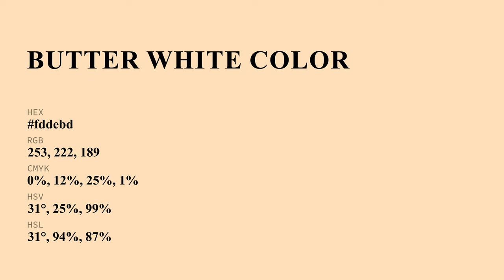Butter White color fddebd hex Cool Orange color fddebd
What color is Butter White ? fddebd hex, Cool Orange color fddebd

Hex fddebd Color Code is also known as Butter White color

Hex fddebd Color code in RGB color code model is created after adding 99.22% red color, 87.06% green color and 74.12% blue color.
Hex fddebd Color code in CMYK color (process color) code model is generated after subtraction of 0% cyan, 12% magenta, 25% yellow, 01% black.